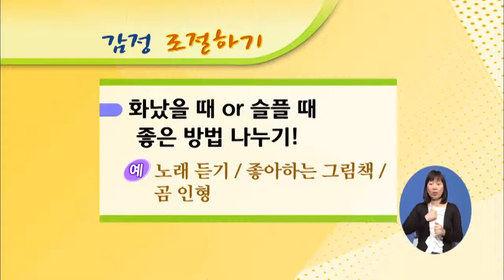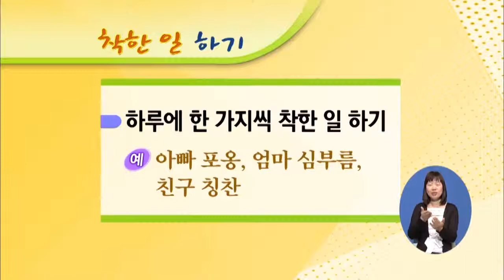[EBS육아학교] 우리아이가 상대방의 마음을 잘 해아리는 방법을 키워주고 싶어요, 어떻게 해야 할까요? / EBS부모